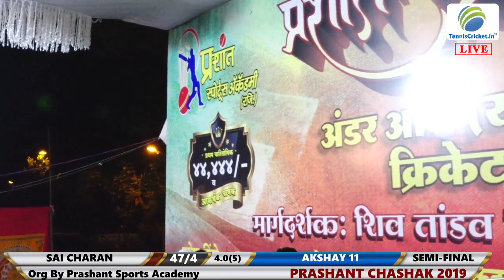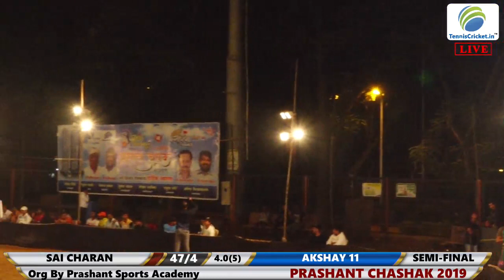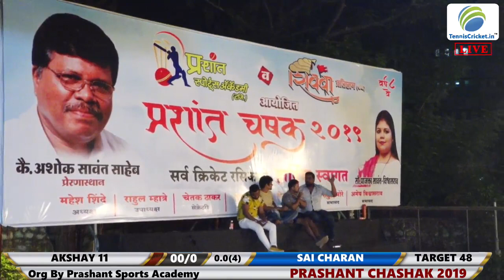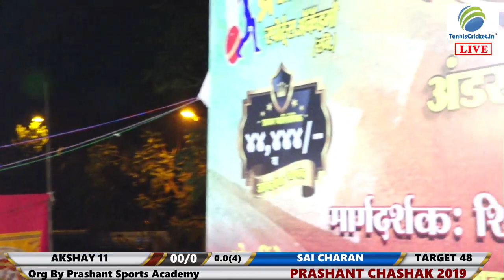SEMIFINAL Akshay 11 VS Sai Charan(Circle Box) Cricket Tournament Kandivli East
FINAL DAY Prashant Chashak 2019 Underarm (Circle Box) Cricket Tournament Kandivli East

Category